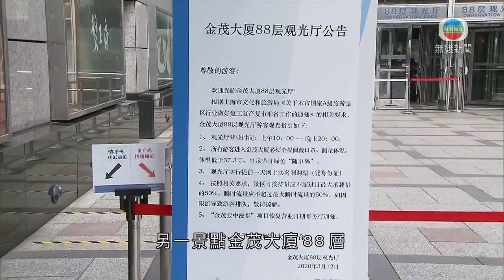內地單日新增新冠肺炎病例首降至個位數 部分景點重開-20200314-TVB News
內地單日新增8宗新型冠狀病毒肺炎病例，新增病例首次降至個位數，國家衞健委指，疫情取得階段性重要成果。

周四新增的八宗病例，五宗來自武漢，其餘三宗都是境外輸入。當局統計，21個省份已超過14天無新增本土確診病例。

國家衞健委發言人米鋒說：「我國疫情防控形勢繼續積極向好，取得階段性重要成果。」

疫情稍為緩和，有市民到明城牆遺址公園賞梅。

張先生說：「主要是小孩子，要曬曬太陽，只要到戶外，到室內聽聽音樂、看看書、電子產品，時間太長也不行，在家已經憋了一個半月。」

郭先生表示：「政府對於這方面也控制得很好，所以對於疫情也是比較有信心。」

北京部分著名景點仍關閉，其中故宮由一月底起閉館至今未開，外圍更封上圍欄，有人員駐守。

上海景點陸續重開，東方明珠廣播電視塔周四重新開放，有旅客在開門前排隊等候入場。因應防疫，電視塔嚴格限制人流，每日最多接待七千五百人。

另一景點金茂大廈88層，遊客入場前除了要探熱，亦要出示電子「健康碼」證明健康。

上海文旅局在上月發布通知，規定當地A級旅遊景區實行預約制參觀，接待人數要減半。全上海已超過20個景區恢復開放。

上海迪士尼在關閉近兩個月後，迪士尼小鎮、星願公園及酒店的部分購物與餐飲商店等，已於周一恢復營業，但樂園就繼續關閉。

相關香港新聞: